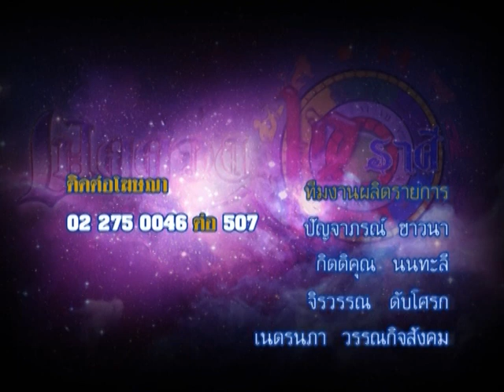รายการเปิดดวง 12 ราศี | 19/02/59 | EP 4/4